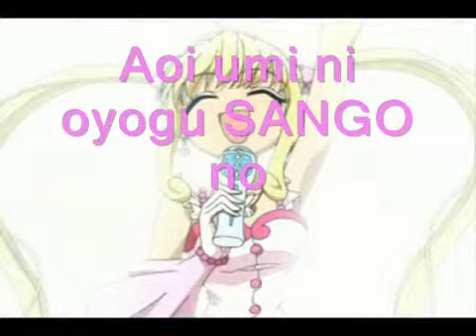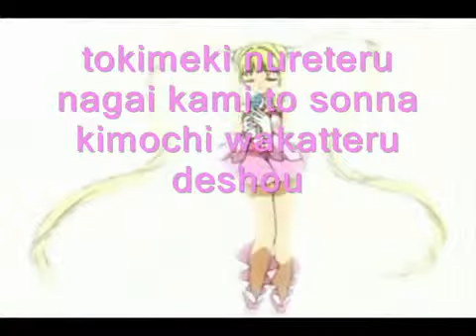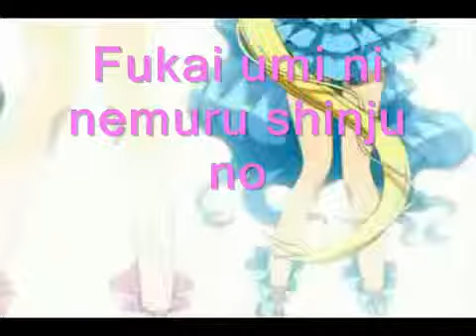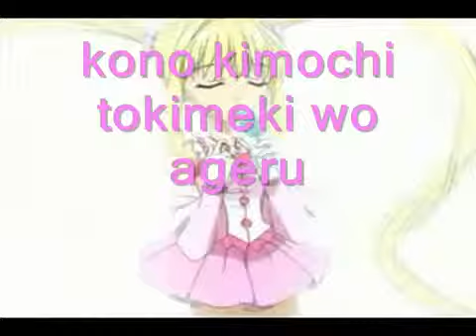Koi wa nan daran mermaid melody